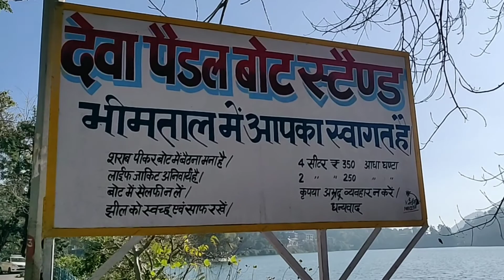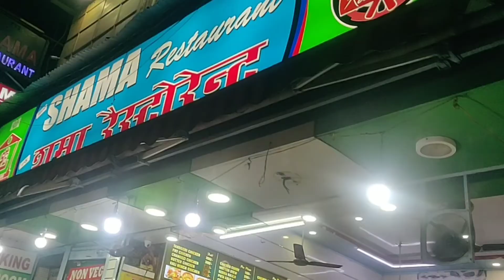BHIMTAL UTTARAKHAND || भीमताल कैसे घूमें क्या करें || Best place for Boating ⛵ , Paragliding 🔥🔥🔥🔥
Hero go pro 8

BOYA VIDEO MIC

GO PRO BATTERY CHARGER

GO PRO MIC ADEPTOR

GO PRO 8 SHORTY WITH BAG

GO PRO 8 WATERPROOF CASE

MI FAST CHARGEING POWERBANK

MY MOBILE

Best gimble for mobile

BEST CAMPING TENT